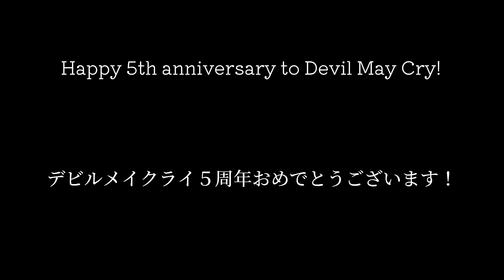DMC5 Robed Vergil vs Robed Vergil ｛DMC 5th anniversary｝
🎉Happy 5th anniversary to DMC and thanks for the 1000 subscriber🎉

mod list

Gives rapid slash a boss light and slashing effect.